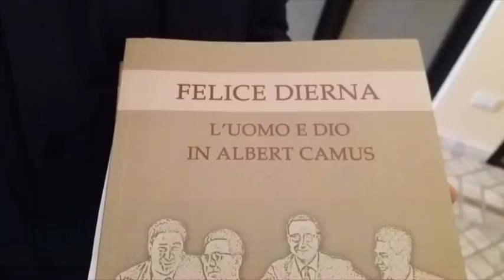Centenario della nascita di Don Felice Dierna